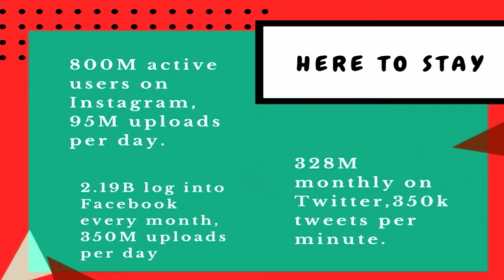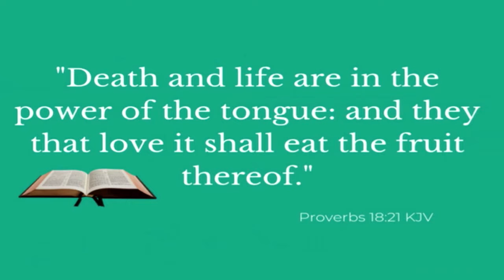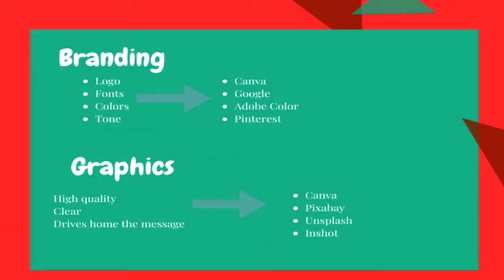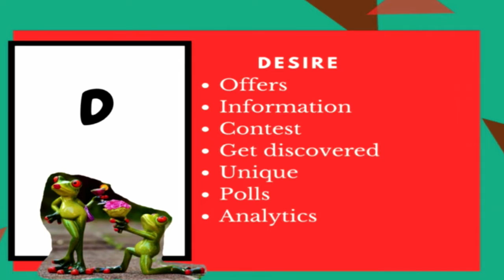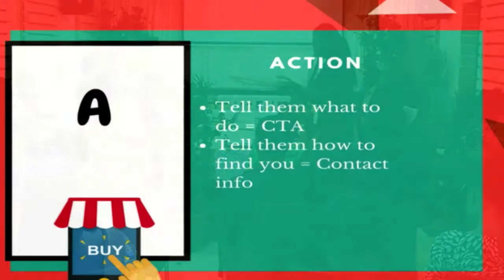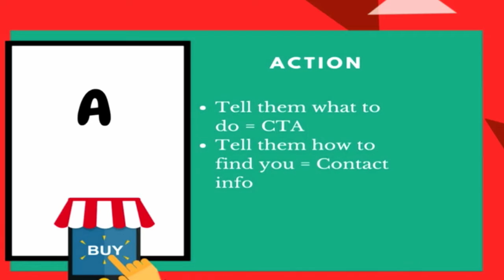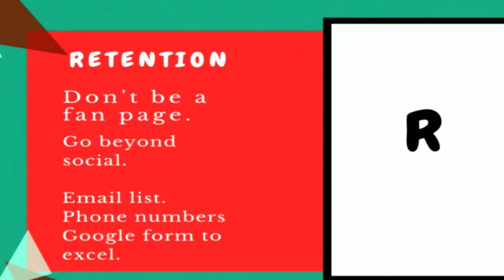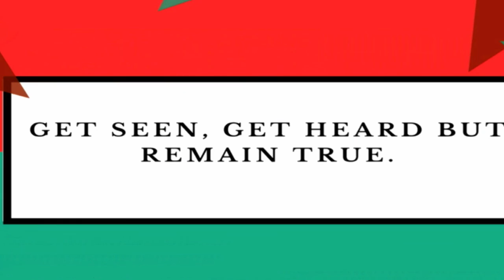10 Social Media Hacks | Adeola Osinaike |The Christian Writers Bootcamp | ShuziaTV | tv.shuzia.com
10 Social Media Hacks | Adeola Osinaike |The Christian Writers Bootcamp | ShuziaTV | tv.shuzia.com | BARUCH

To equip the Saints for the work of ministry through the 'written word', Shuzia TV and BARUCH bring to you the Christian Writers Bootcamp 2018.

Adeola is a Social Media Manager and Google Certified Digital Marketer. She helps service-based businesses attract and keep their ideal clients without losing their authenticity

About Shuzia!

Follow Shuzia! News on TWITTER